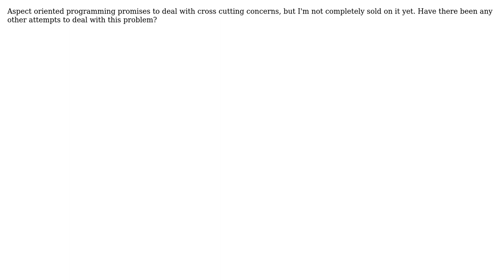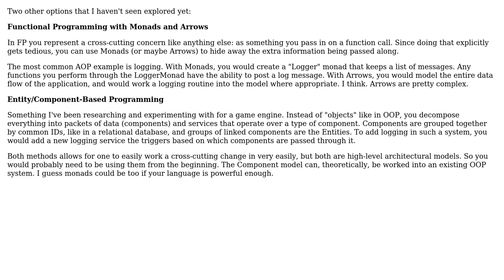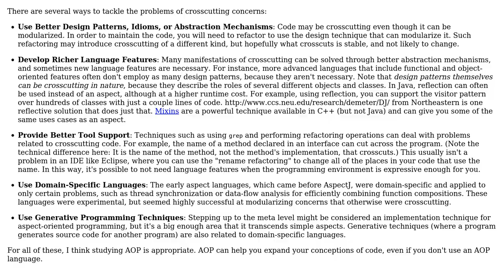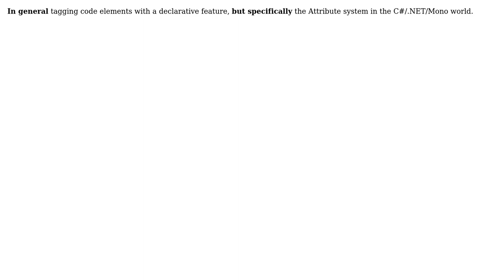What alternatives are there for cross cutting concerns other than aspect oriented programming?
Software Engineering: What alternatives are there for cross cutting concerns other than aspect oriented programming?

With thanks & praise to God, and with thanks to the many people who have made this project possible! | Content (except music & images) licensed under CC BY-SA | Music | Images & others | With thanks to user Tamara Wijsman user Macneil user Ken user Fishtoaster user CodexArcanum user Casebash and the Stack Exchange Network Trademarks are property of their respective owners. You are responsible for your own actions.